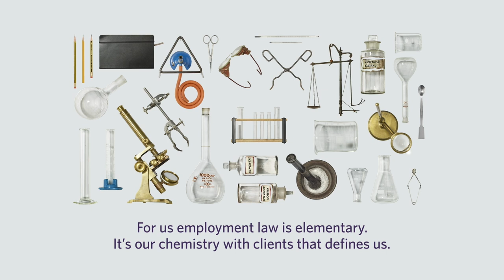How Does Technology Affect Business? Employment Lawyer David Morgan Explains | Future Chemistry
You will be hard-pressed to find a company today that isn't tech-related in some way  - but how does technology affect business? Employment law specialist David Morgan explains how technology is shaping the current employment landscape and what this could mean for jobs of the future.